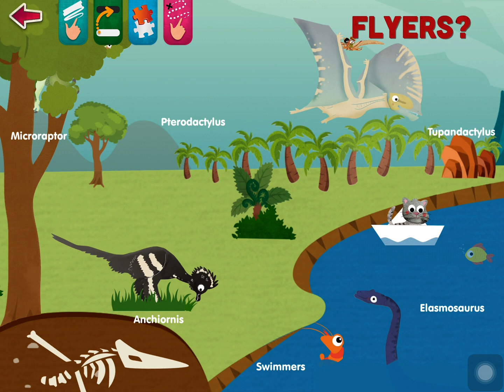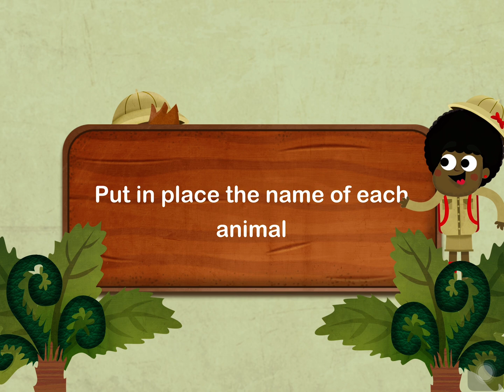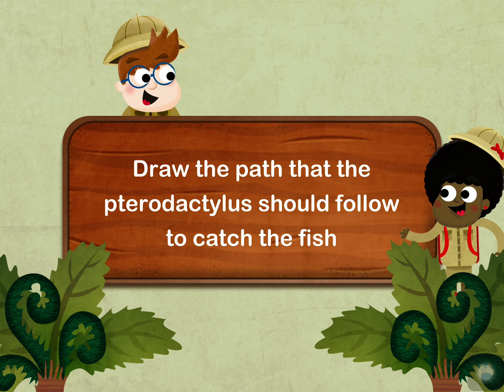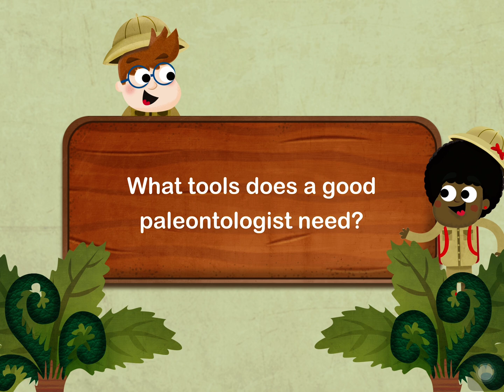Learny Land-The Flyers and Paleontology-from What were Dinosaurs like?/science learn and play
Word of the day:
Fun app to play with while learning about dinosaurs.